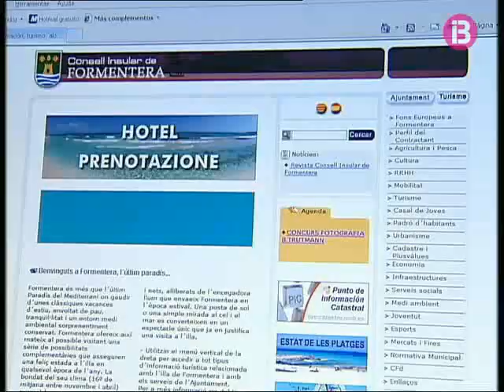Ib3noticies-AntichABerlin689.flv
Pieza informativa sobre la feria de turismo ITB de Berlín. Visita oficial de Francesc Antich. Perpectivas turísticas para Baleares. IB3 TV, 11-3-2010